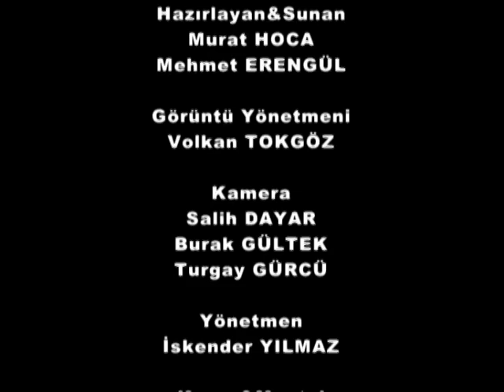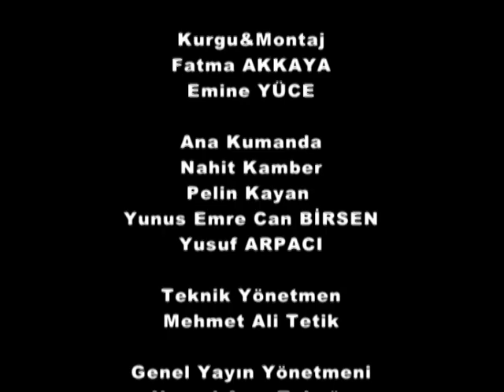Eylül 2015 CAMİNİN GÖLGESİNDE